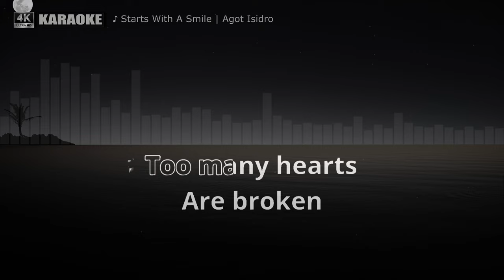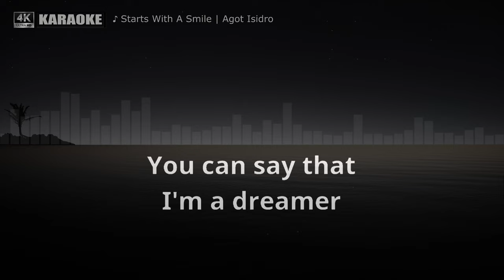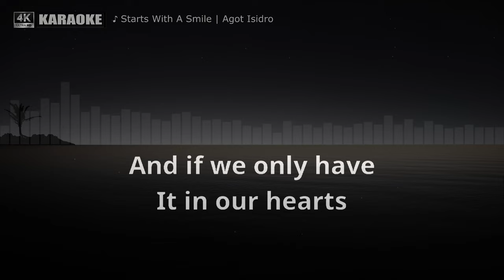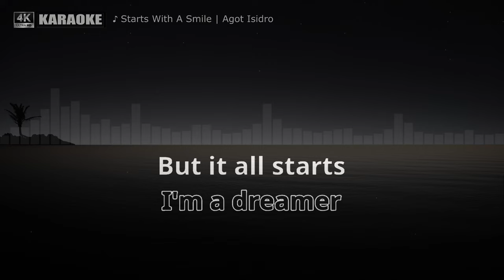Starts With A Smile by AGOT ISIDRO (Karaoke Cover)